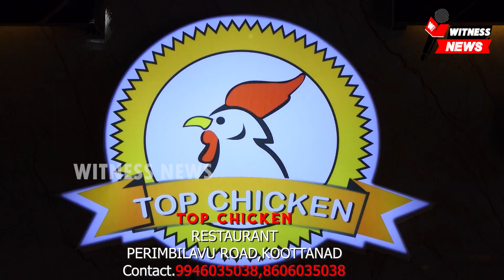കറുകപുത്തൂർ നരസിംഹമൂർത്തി ക്ഷേത്ര വഴിയിൽ കളിപ്പാട്ട കച്ചവടക്കാരനെ മരിച്ച നിലയിൽ കണ്ടെത്തി. \/\/ /\/.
തൃശൂർ പട്ടിക്കാട് സ്വദേശി ഷാഹുൽ ഹമീദിനെയാണ് (56) മരിച്ച നിലയിൽ കണ്ടെത്തിയത്.ബുധനാഴ്ച്ച ക്ഷേത്രത്തിൽ നടന്ന ഏകാദശി മഹോത്സവത്തിന് കളിപ്പാട്ട കച്ചവടത്തിന് എത്തിയതായിരുന്നു ഷാഹുൽ ഹമീദ്.രാത്രി ക്ഷേത്രത്തിൽ ബാലെ ഉണ്ടായതിനാൽ ആഘോഷ പരിപാടികൾ ഏറെ വൈകിയാണ് സമാപിച്ചത്.പരിപാടികൾ അവസാനിച്ചതോടെ ഷാഹുൽ ഹമീദ് കച്ചവടം നടത്തിയിരുന്നത്തിന് സമീപത്തായി തുണി വിരിച്ച് കിടന്നുറങ്ങുകയായിരുന്നു.കാലത്ത് ഏറെ വൈകീട്ടും ഇയാൾ എണീക്കാതെ ആയതോടെ സംശയം തോന്നിയ മറ്റു കച്ചവടക്കാരാണ് നാട്ടുകാരെ വിവരമറിയിച്ചത്.തുടർന്ന് നാട്ടുകാർ ചാലിശ്ശേരി പോലീസിൽ വിവരമറിയിക്കുകയായിരുന്നു.പോലീസ് സ്ഥലത്തെത്തി പ്രാഥമിക അന്വേഷണം നടത്തിയ ശേഷം മൃതദേഹം തൃശ്ശൂർ മെഡിക്കൽ കോളേജിലേക്ക് മാറ്റി.
ഹൃദയാഘാതമാണ് മരണകാരണമെന്നാണ് പ്രാഥമിക നിഗമനം.